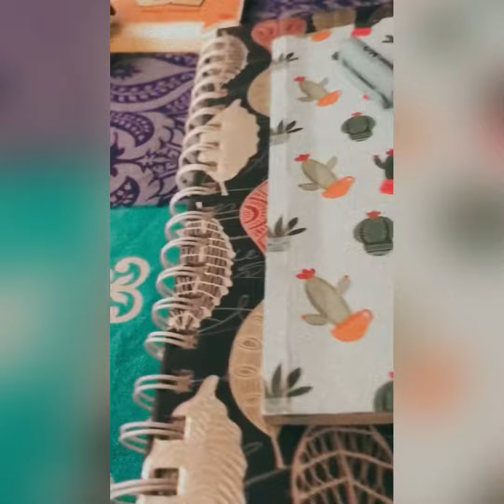How to calm your mind 101 | My Thinking Window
Do you always want to talk but feel sad to have no one around at the time you need one!?  Well, here’s the solution for your needs. Grab your notebook and pen and a cup of your  favourite beverage, get comfy, and let's start writing together!

↴ pls open + read me for helpful links and resources 🥺

🌟 if you’re on Facebook, use this link to connect to me 🌟